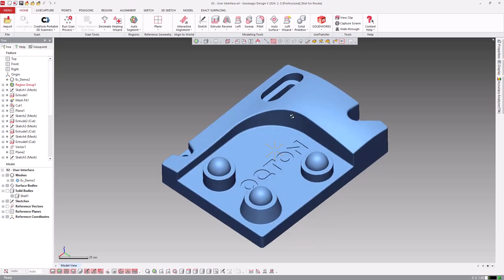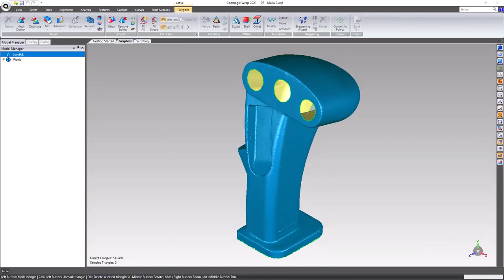Descubra a Oqton, empresa de soluções de software de manufatura baseadas em IA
Este vídeo oferece uma breve introdução à Oqton e suas soluções para fabricação aditiva e digitalização 3D.